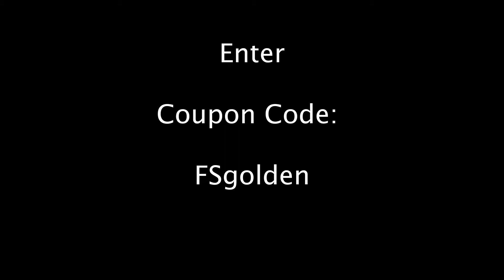Get Great at Golf.... Make a Practice and Playing Schedule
Get Great At Golf

PGA Member, Jay Golden, will guide you on your journey to "Get Great at Golf".